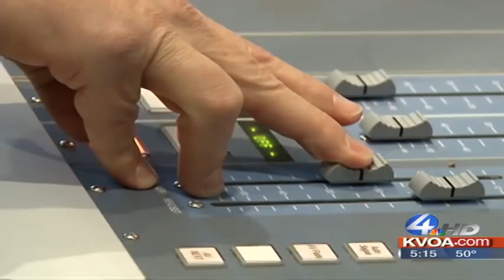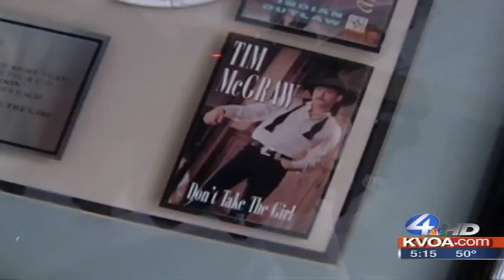Troy Olsen "Summer Thing" radio & TV interview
Already an established songwriter in Nashville, Troy Olsen is making his debut as a county music artist. During a whirlwind radio tour, promoting his first single, Troy made a stop in his hometown Tucson, Arizona. Rebecca Taylor was invited inside the studio. For more on Rebecca's hosting talents as a music journalist visit her youtube channel